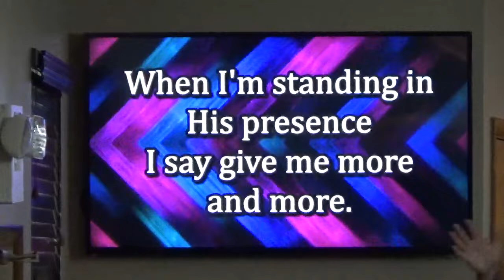Praise Team Sings "I Get Joy" 7-17-2022 Apostolics Praising His Name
Praise Team @Evening  Light Apostolic Church

Beginning Praise and Worship @ Evening Light Apostolic Church 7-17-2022   Praise Team singing
 " Set a Fire "

Praise and Worship At the Beginning of The Service from the Worship Team .

I do post a few Videos a week so watch when you can and Thanks for Visiting Our Church.

I do enjoy making Videos of my Everyday life to show you my little Part of my Woods I call home .   🤟

Here are some older Videos if you'd like to watch feel free to watch ok

Hope you enjoyed watching the Video and please feel free to watch other Videos from my Playlist